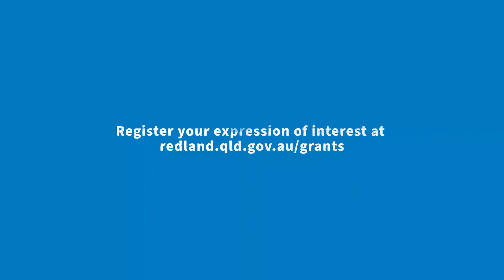Interview with an Artist: Jeremy Staples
Hear from Artist Jeremy Staples on his experience as an RADF Grant Recipient (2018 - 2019) for his project CULT-ure Map SMBI 4184.

The Regional Arts Development Fund is a Queensland Government and Redland City Council partnership to support local arts and culture in regional Queensland.

Interested in applying for a Grant?